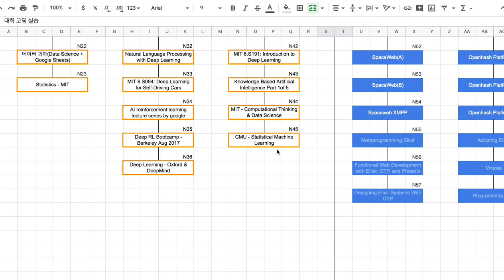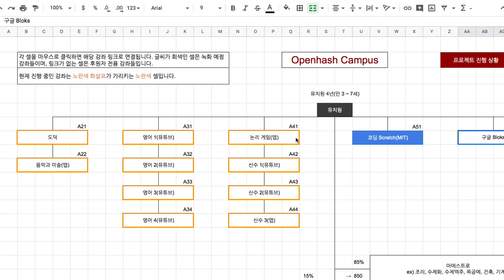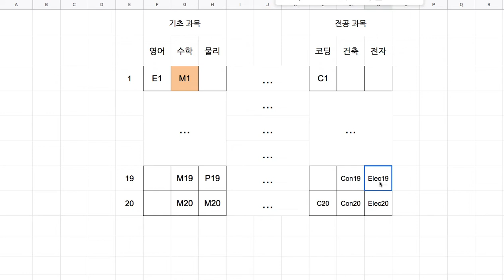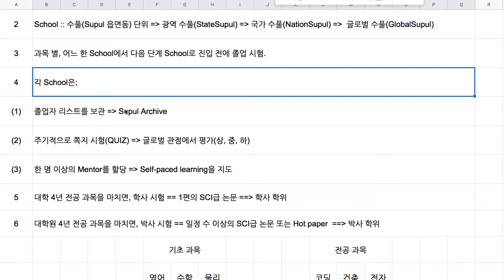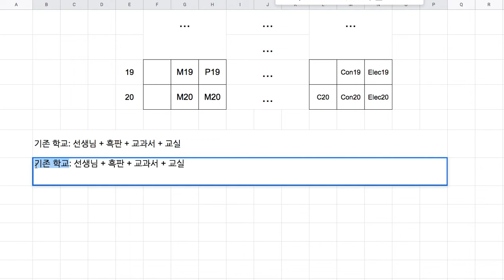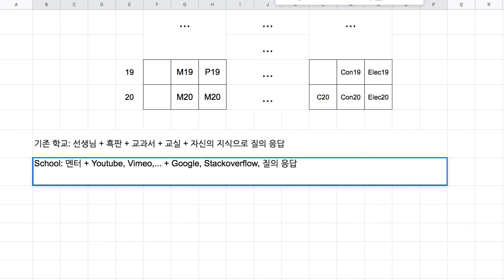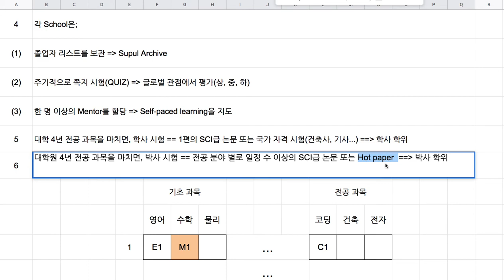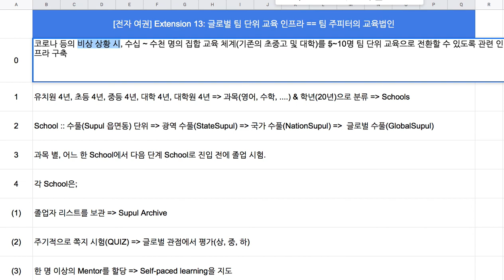[비대면 교육] 001 = [전자 여권] 185 - Extension 13: 글로벌 팀 단위 교육 인프라(개요)